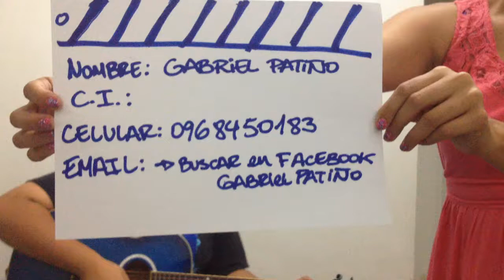Casting Gabriel Patiño